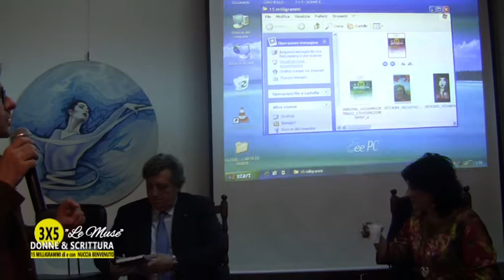ASS. LE MUSE - MUSE 3X5 15 MILLIGRAMMI 2 PARTE